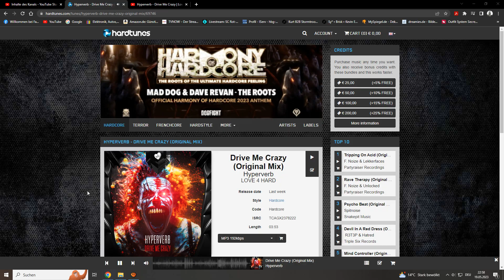Hyperverb - Drive Me Crazy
Label:
LOVE 4 HARD

Release Date:
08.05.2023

Style:
Hardcore

Code:
Hardcore

ISRC:
TCAGX2378222